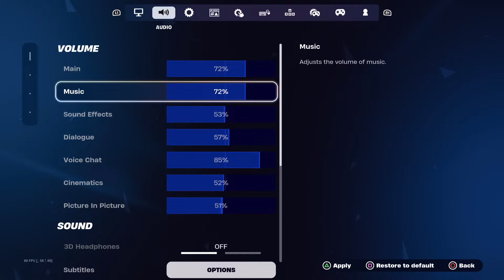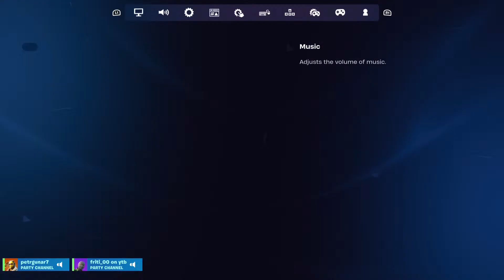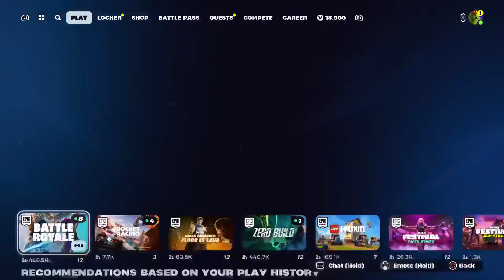🔴FRIDAY NIGHT In FORTNITE Tak Jak To Mame Radi